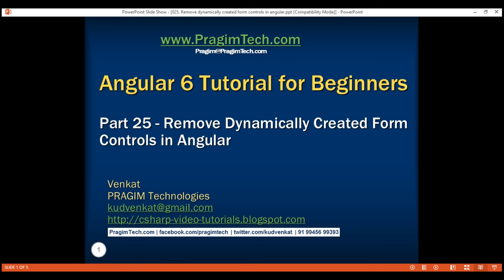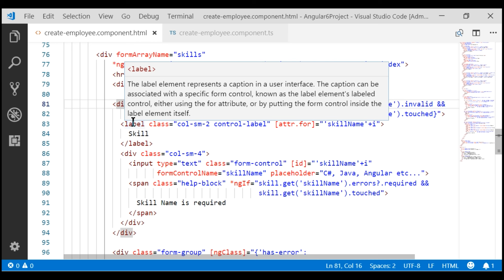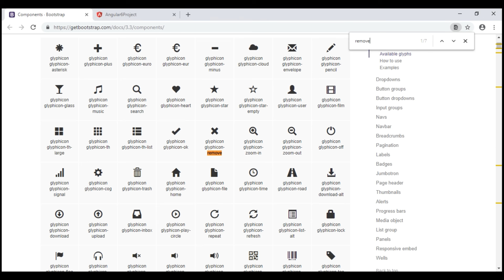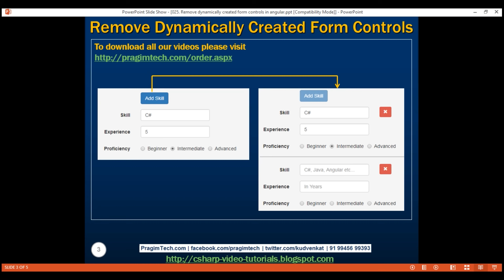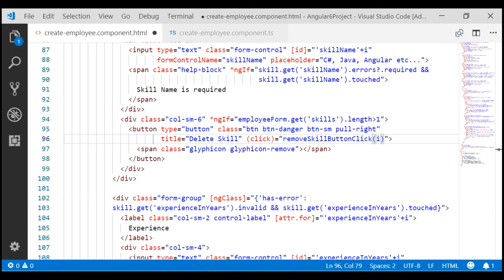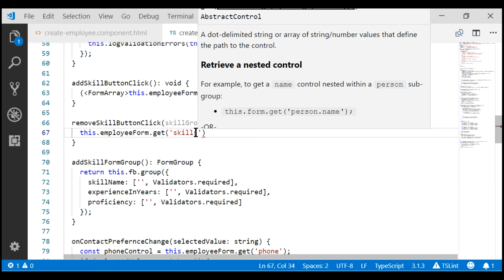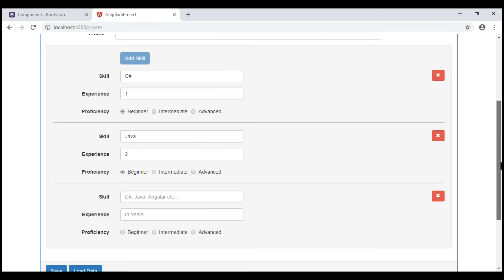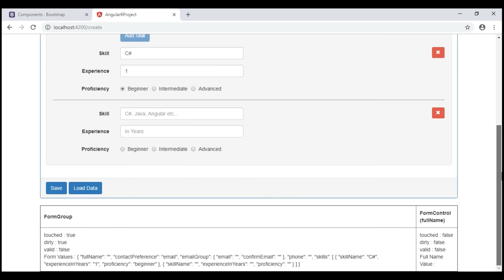Remove dynamically created form controls in angular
In this video we will discuss how to remove dynamically generated form controls and form groups.

Healthy diet is very important for both body and mind. We want to inspire you to cook and eat healthy.